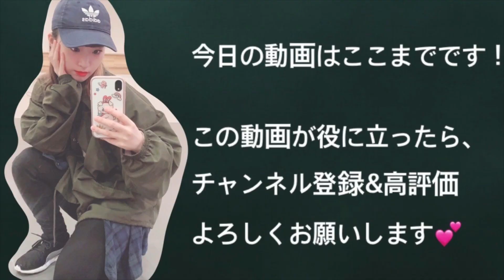GrandMaster/PRODUCE101JAPAN Dance Tutorial⑤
この動画がいいと思ったら、
コメントも是非お願いします♡

１万人目指します！！！！！

毎朝7〜8時配信してます！